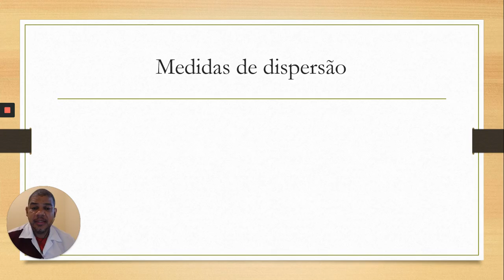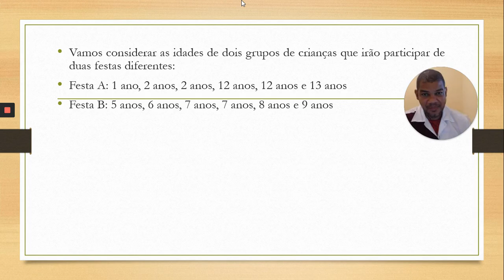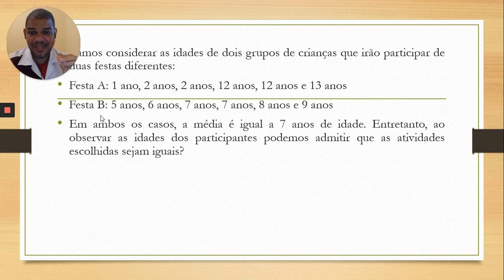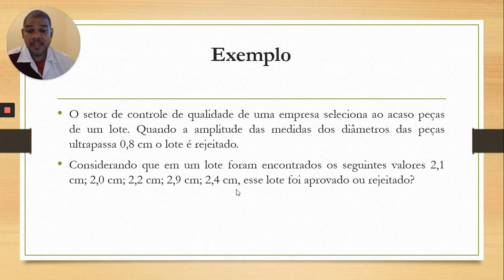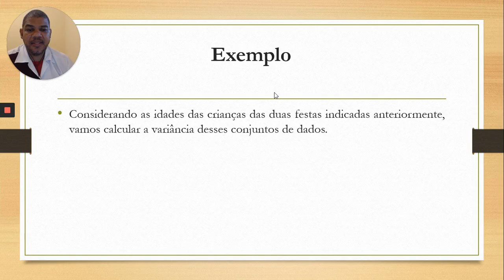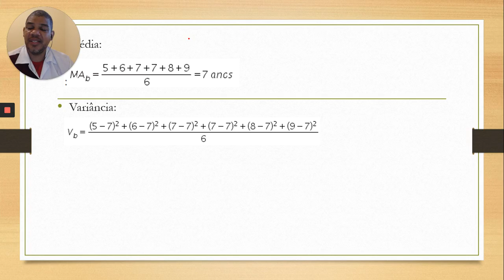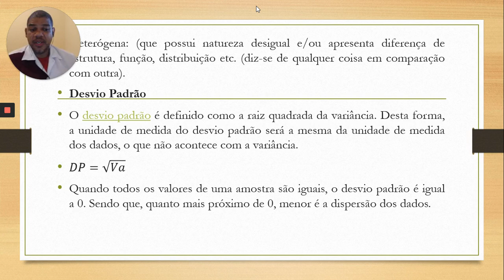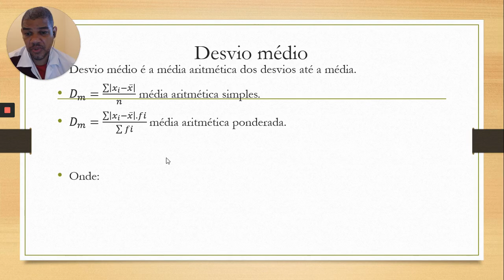3º Ano Em - Matemática - Marioney - Aula 21 do dia 09/06